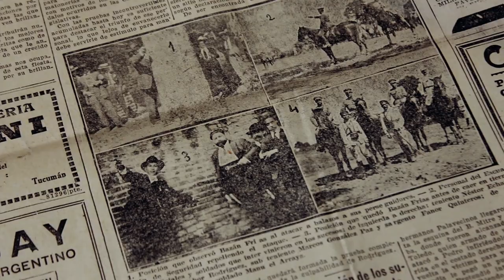Bazán Frías: Elogio del crimen - Trailer 2 Oficial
SINOPSIS

Andrés Bazán Frías nació en el barrio Los Siete Lotes, Villa Alem, en San Miguel Tucumán a finales del siglo XIX. Rodeado de pobreza, comenzó a robar comida para repartir entre la gente de su barrio. En 1923 fue asesinado por la policía cuando intentaba trepar un muro del Cementerio del Oeste. Hoy está enterrado en el Cementerio del Norte, camposanto de las clases populares tucumanas. Convertido en una suerte de Robín Hood tucumano, santo de los presos. Un siglo después de su muerte, los internos del Penal de Villa Urquiza deciden formar parte de un taller para actuar la vida de este bandolero. En el seguimiento de su representación logramos identificar puntos en común con la vida de Bazán. Allí, en una cárcel sobrepoblada, la historia de este rebelde es reconstruida por hijos de la marginalidad y la suntuosa diferencia entre clases sociales. Juntos, los que hacemos esta película (en particular una de la actrices que forma parte del grupo y nos va contando su experiencia) y ellos, nos preguntamos si quienes quiebran la ley son, todavía hoy, rebeldes contra el sistema.

FICHA TECNICA
Una Producción del grupo: CINE BANDIDO Con el apoyo del INCAA
Dirección: Lucas García Melo
Guión: Lucas García Melo
Producción: Virginia Agüero - Duilio Gatti
Dirección de Fotografía: Sebastián Ernesto Suárez
Montaje: Juan Mascaró
Cámara: Sebastián Ernesto Suárez - Duilio Gatti - Lucas García - Juan Mascaró
Dirección de Arte y  Vestuario: Carolina Gramajo
Foto Fija: Carolina Gramajo
Postproducción de Sonido: Sebastián Blejman
Sonido Directo: Virginia Agüero
Música Original: Savonet Surfers
Preparación Actoral:
M° Cesar Romero
Lic. Silvia Quírico

Elenco

María Alejandra Monteros
Héctor Espeche
César Romero
Silvia Quírico
Matías Pereyra
Walter “Chichilo” Acevedo
Daniel “Mocosete” Acosta
Juan José “Quito” Álvarez
Moisés Amaya
Rodrigo “Capullo” Carrazán
Gustavo “Cata” Romero
Alaín y  Martin Ferreyra
Gonzalo Leal
Víctor “Tufy” Romero
David Veliz